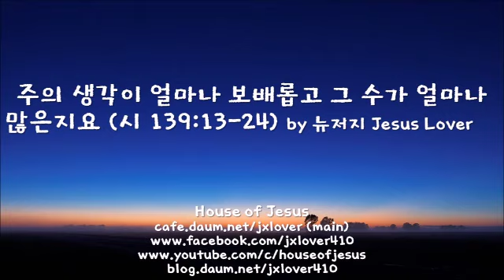[시편] 주의 생각이 얼마나 보배롭고 그 수가 얼마나 많은지요 (시 139:13-24) by 뉴저지 Jesus Lover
시 139:13 주께서 내 내장을 지으시며 나의 모태에서 나를 만드셨나이다  139:14 내가 주께 감사하옴은 나를 지으심이 심히 기묘하심이라 주께서 하시는 일이 기이함을 내 영혼이 잘 아나이다  139:15 내가 은밀한 데서 지음을 받고 땅의 깊은 곳에서 기이하게 지음을 받은 때에 나의 형체가 주의 앞에 숨겨지지 못하였나이다  139:16 내 형질이 이루어지기 전에 주의 눈이 보셨으며 나를 위하여 정한 날이 하루도 되기 전에 주의 책에 다 기록이 되었나이다  139:17 하나님이여 주의 생각이 내게 어찌 그리 보배로우신지요 그 수가 어찌 그리 많은지요  139:18 내가 세려고 할지라도 그 수가 모래보다 많도소이다 내가 깰 때에도 여전히 주와 함께 있나이다  139:19 하나님이여 주께서 반드시 악인을 죽이시리이다 피 흘리기를 즐기는 자들아 나를 떠날지어다  139:20 그들이 주를 대하여 악하게 말하며 주의 원수들이 주의 이름으로 헛되이 맹세하나이다  139:21 여호와여 내가 주를 미워하는 자들을 미워하지 아니하오며 주를 치러 일어나는 자들을 미워하지 아니하나이까  139:22 내가 그들을 심히 미워하니 그들은 나의 원수들이니이다  139:23 하나님이여 나를 살피사 내 마음을 아시며 나를 시험하사 내 뜻을 아옵소서  139:24 내게 무슨 악한 행위가 있나 보시고 나를 영원한 길로 인도하소서